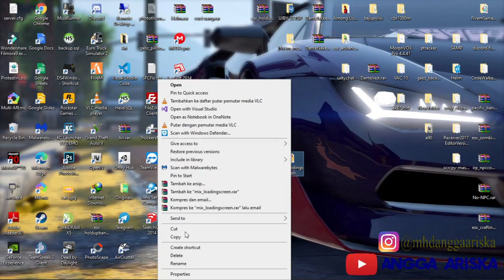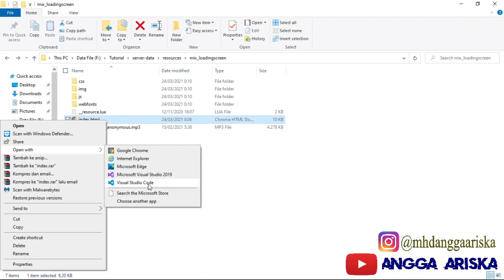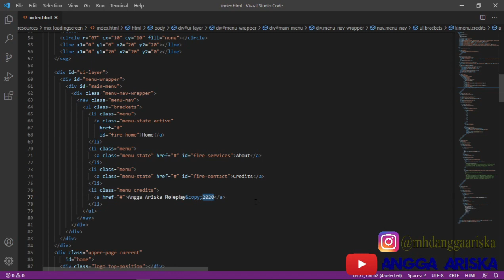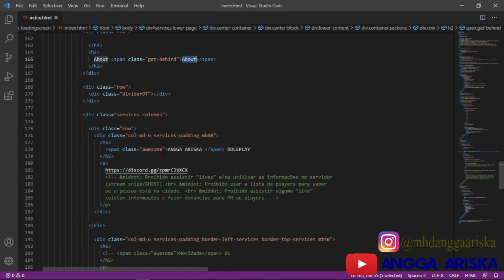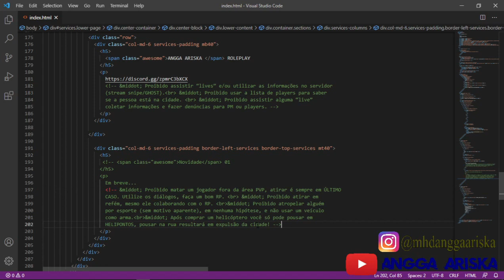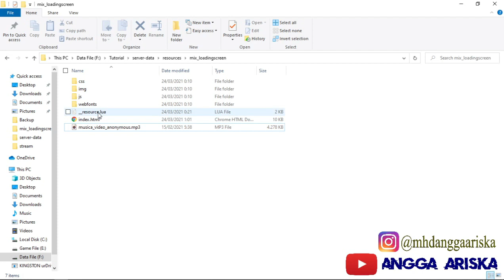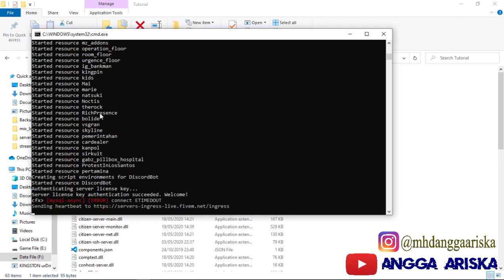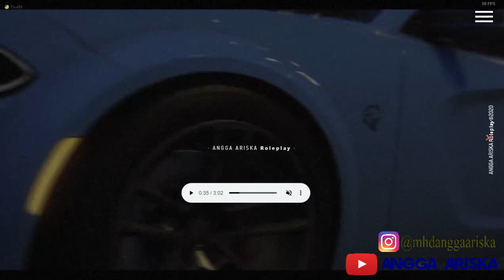Review dan Config Loading Screen Server FiveM Roleplay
Kuuyyy Yang mau kepoin Loading Screen di Postingan Komunitas Langsung aja Tonton Videonya sampai Habiss Cekidoooottt

Gear Spek:
Laptop Acer Aspire V5-573PG Gaming
Processor: Intel Core i7-4500U Dual Core
Ram: 8GB DDR3L
HDD: Sata (1 TB)
SSD: Sata (20 GB)
GPU: Nvidia GT570M 2gb

Keyboard: Aula F2028
Mouse: NYK G-07
Headset: Robot G20